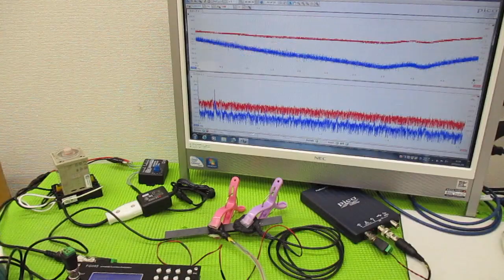メガヘルツの超音波発振制御プローブを利用した実験動画 ultrasonic-labo